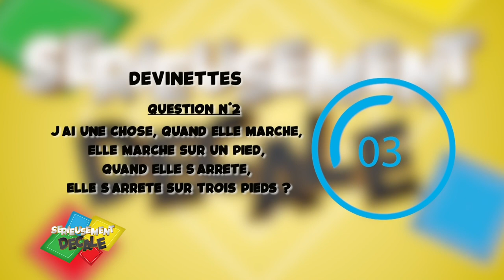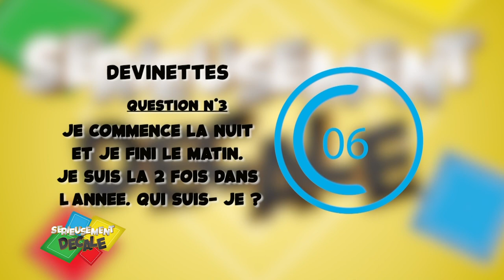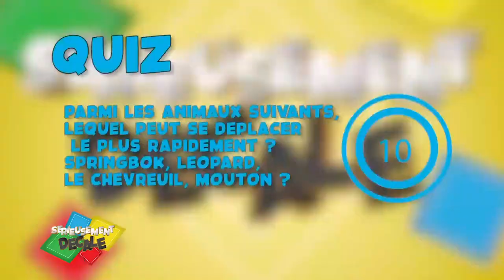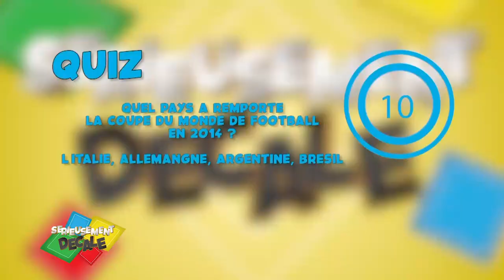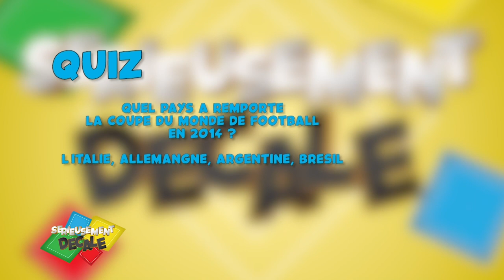SERIEUSEMENT DECALE 03